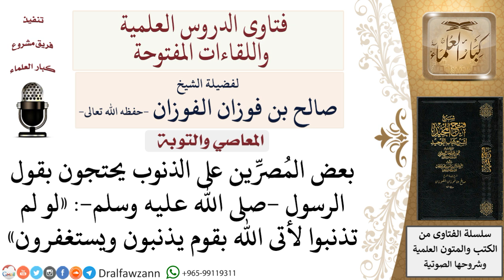ما حُكم الإصرار على الذنوب بحُجَّة قول الرسول «لو لم تذنبوا لأتى الله بقوم يذنبون ويستغفرون»؟